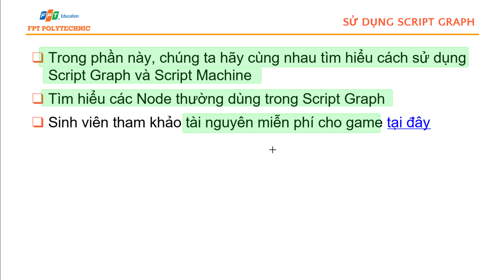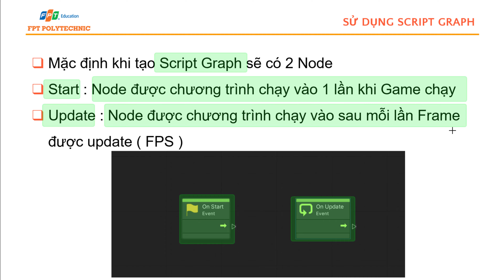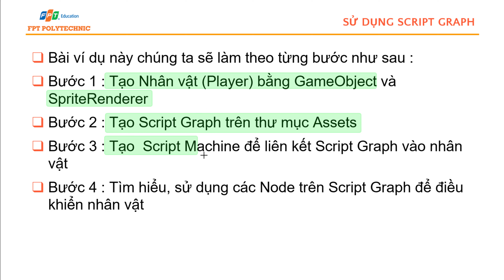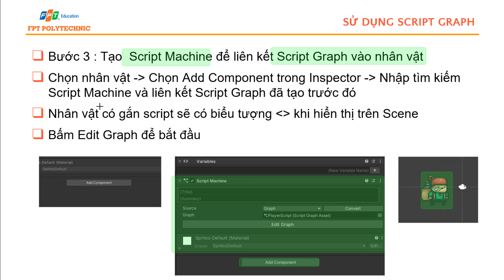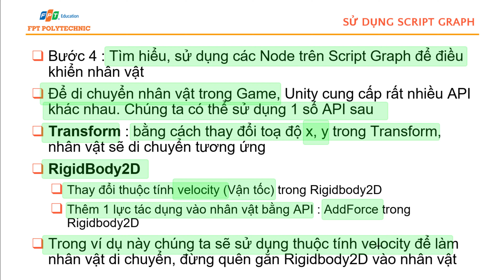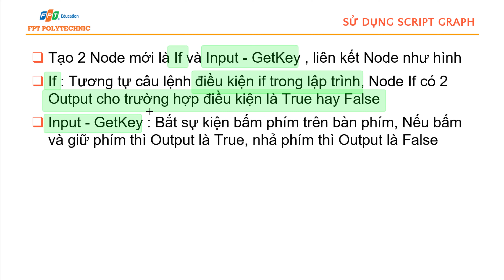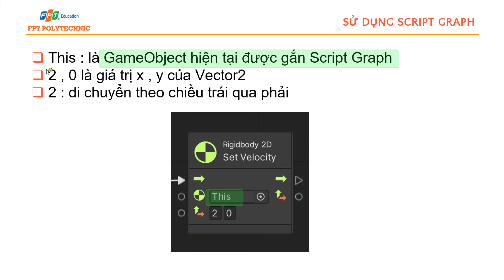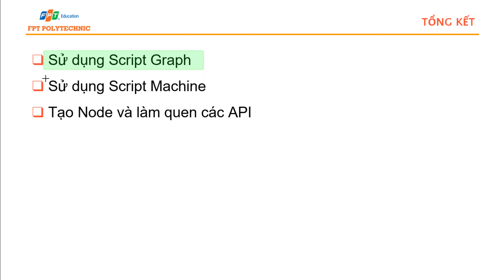Bài 4.P2. Script Graph trong Unity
🚀🚀🚀 *Chi tiết khóa học trên Udemy*